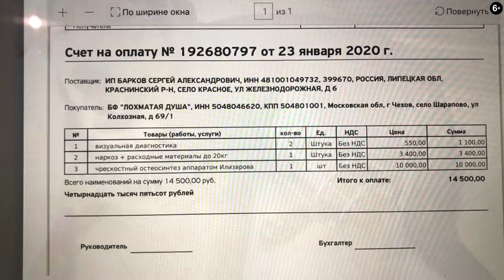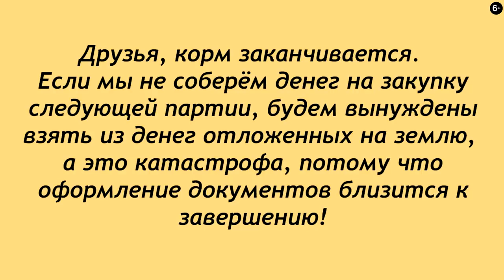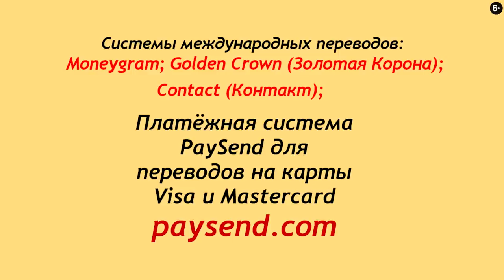Есть ли предел беспределу?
Благотворительный Фонд "Лохматая Душа":
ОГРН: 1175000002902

Друзья, этот вопрос, скорее риторический..
Какие чувства, какие мысли у человека,
несущего коробку со щенками в мусорный бак?!
Чем руководствуется человек, привязывающий поломанную собаку к чужому забору?!
Лохматая Душа на пределе своих возможностей...
Не хватает мест для размещения новых
спасённых лохматых жизней...
Катастрофическая ситуация с кормами -
корма требуется всё больше и больше..
Той помощи, которую вы, все неравнодушные
сердцем, посылаете - не хватает, чтобы закрыть
все нужды приюта...
из тех людей, которые могут помочь.
Если у вас есть такие, очень просим -
расскажите им о бедственном положении приюта.
Возможно, кто-то отзовётся и вытащит
приют из долговой ямы.
Благодарим всех, кто с нами эти годы!

Карты Сбербанка:
MasterCard: 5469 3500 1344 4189
Visa Classic: 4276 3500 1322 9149
Карта Альфа-Банка: 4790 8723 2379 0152
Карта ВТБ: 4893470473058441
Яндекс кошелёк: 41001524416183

Голодные телефоны:
МТС: 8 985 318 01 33
Билайн: 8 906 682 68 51
Билайн: 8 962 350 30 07
Теле2: 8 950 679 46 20

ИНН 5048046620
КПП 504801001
Расчетный счет 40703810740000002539 в ПАО СБЕРБАНК
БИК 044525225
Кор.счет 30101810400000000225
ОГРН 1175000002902